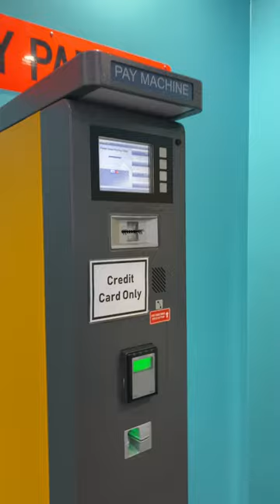Parking pay machine Australia